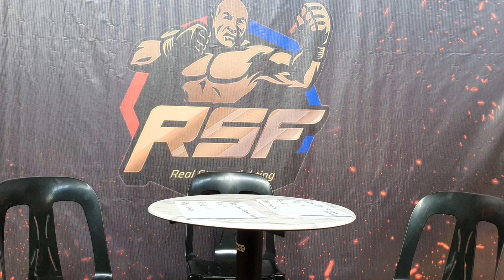Wala To! Elly Fernandez vs Darwin Quintos Face-Off Interview | Real Street Fighting